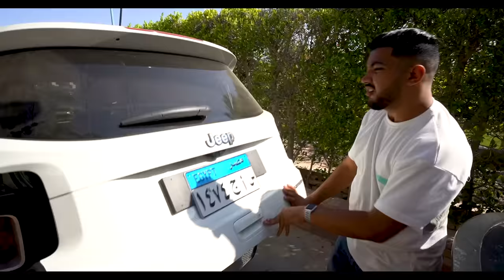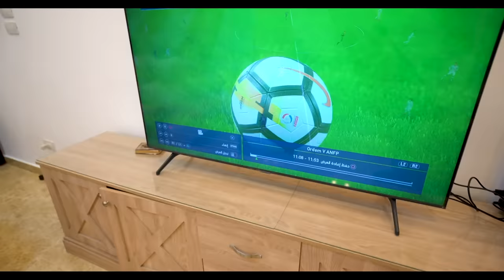بدأنا رحلتنا والمفاجأة ابهرتنا 😳(جولة في بيتنا الجديد😝)